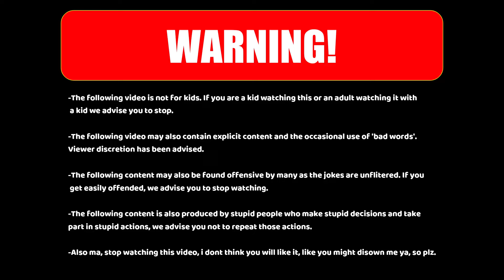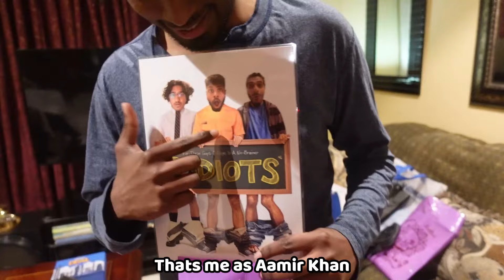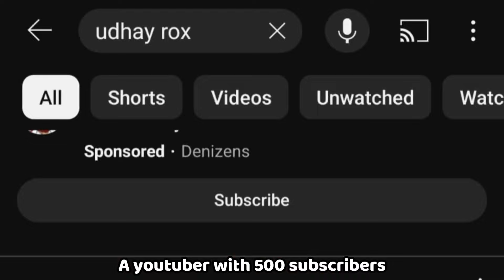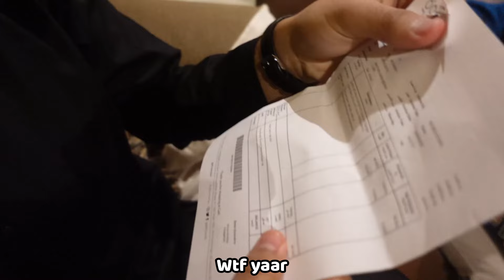21 GIFTS FOR BESTFRIENDS 21ST BIRTHDAY!!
Kraddy-Prestige
Spiderman Hindi Song
The Drop In The Club 2-Niklas Gustavsson
Hidden Identity – Dream Cave